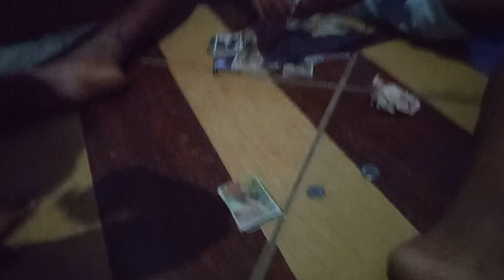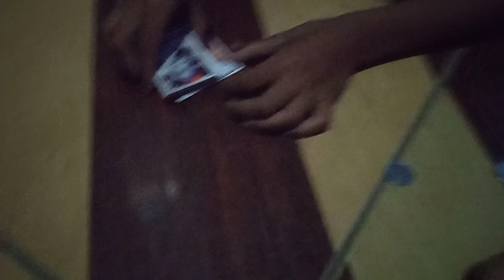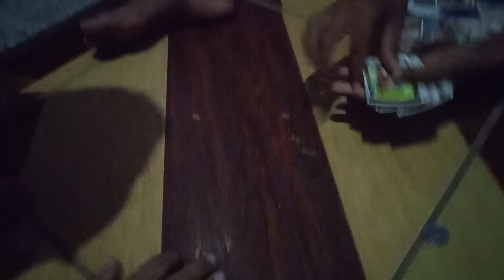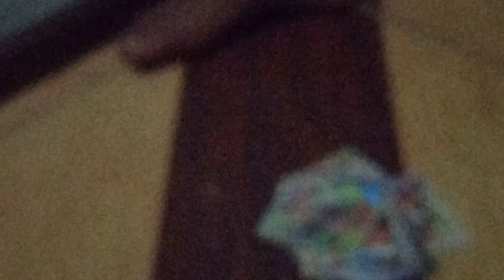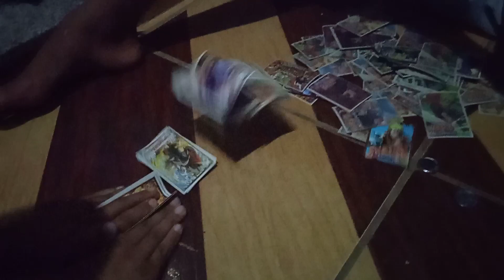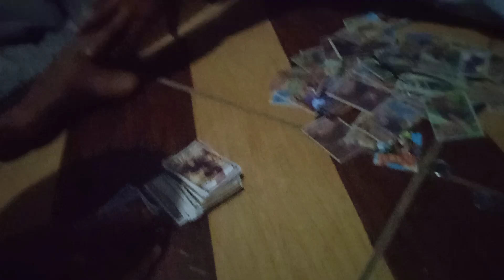11 de fevereiro de 2023